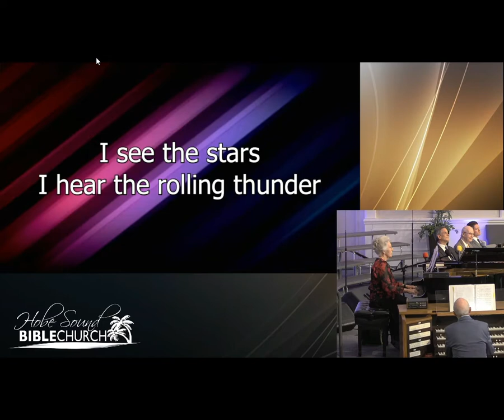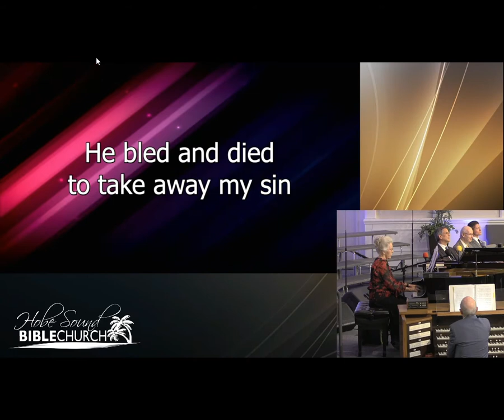How Great Thou Art (Piano-0rgan Duet)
Hobe Sound Bible Church
Hobe Sound, FL